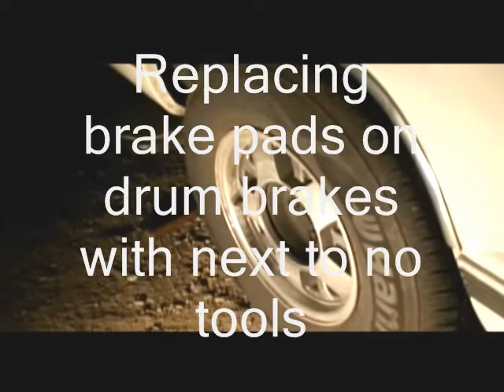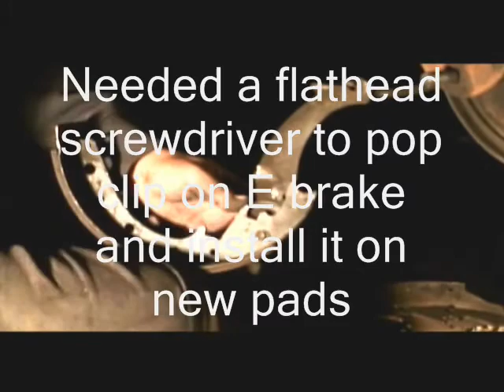Doing a Brake Job With No Tools w music